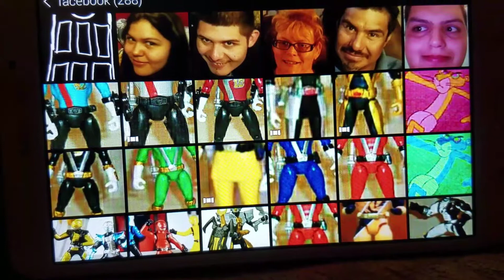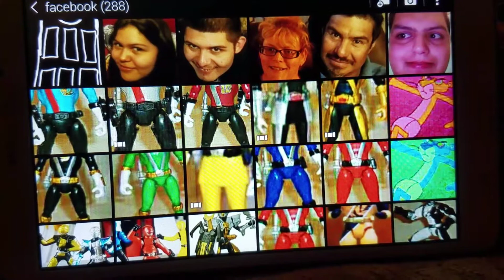Power rangers rail life rescue force opening 2023